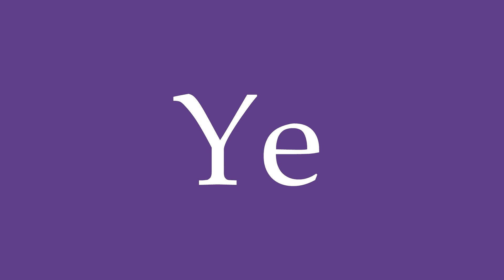How To Pronounce ''Ye'' (Yes) Correctly in Spanish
Learn how to say and properly pronounce ''Ye'' in Spanish with this short pronunciation tutorial.